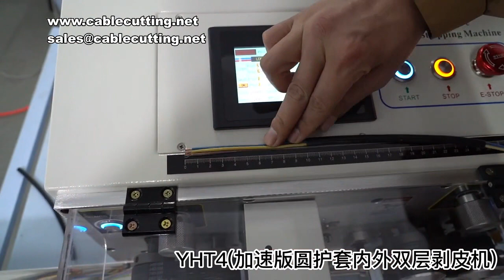2345 Cores Cable Sheath Peeling Stripping Cutting Machine YHT4 Double Round Wire Stripper Cutter for